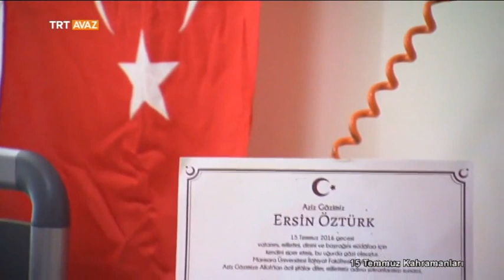Yine Olsa Yine Gideceğiz - 15 Temmuz Kahramanları - TRT Avaz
15 Temmuz Gazisi Ersin Öztürk